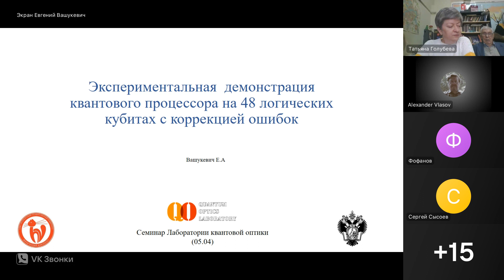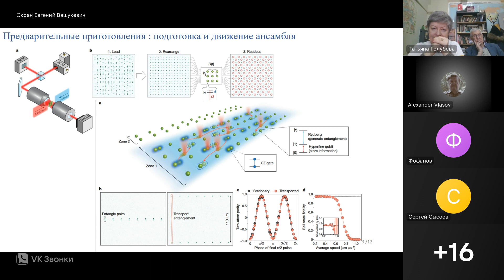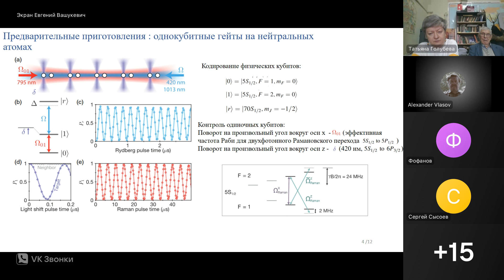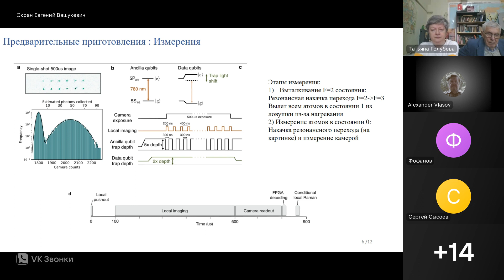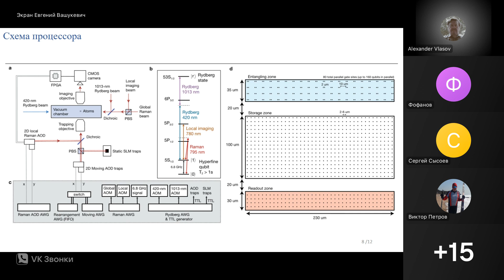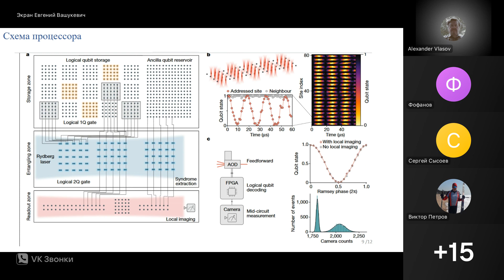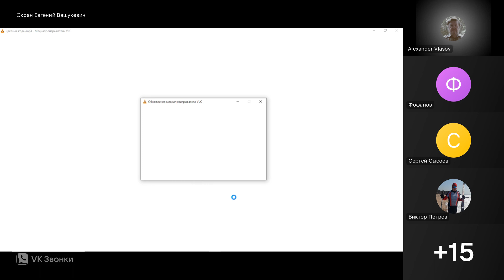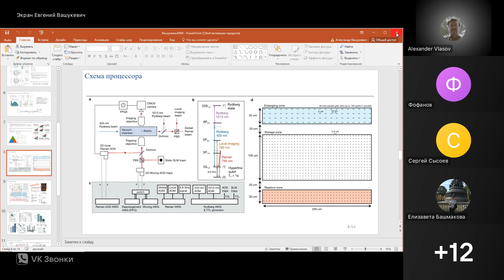Е.А. Вашукевич 05.04.2024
Е.А. Вашукевич: "Экспериментальная демонстрация квантового процессора на 48 логических кубитов с коррекцией ошибок"